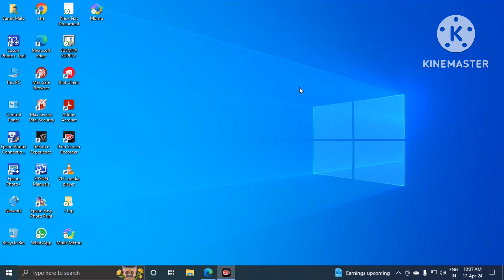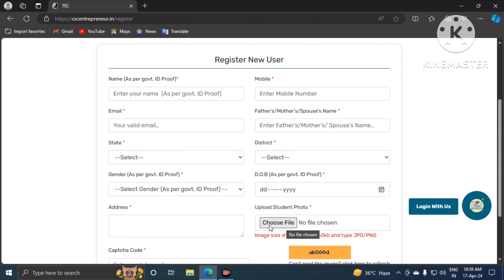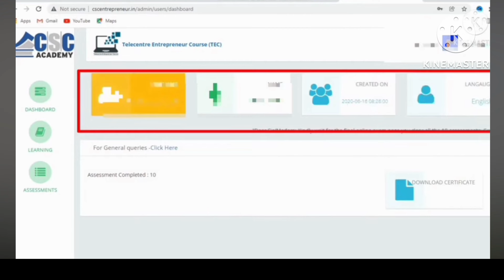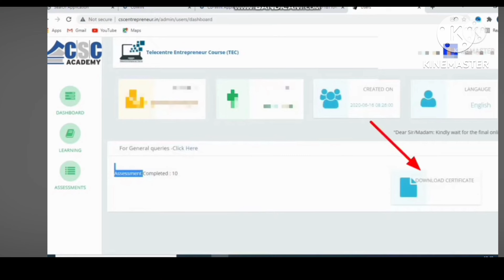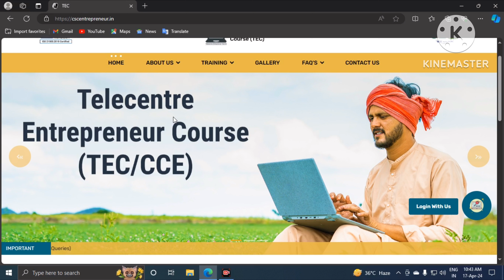TEC Certificate Apply Online 2024 - tec certificate kaise banaye | tec certificate for csc apply